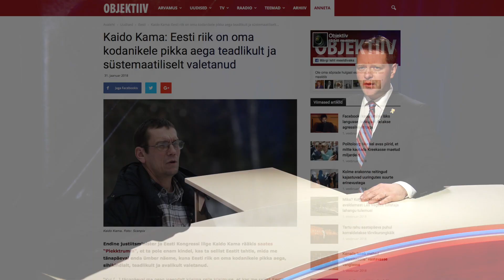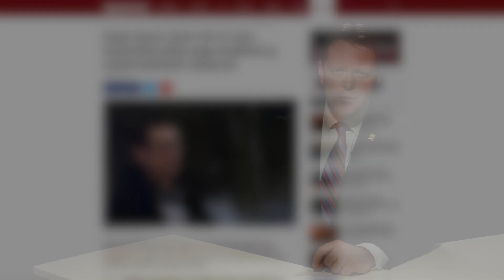Nädalakommentaar: Eesti juubeliaastal tuleb küsida, milleks ja miks meie riik olemas on